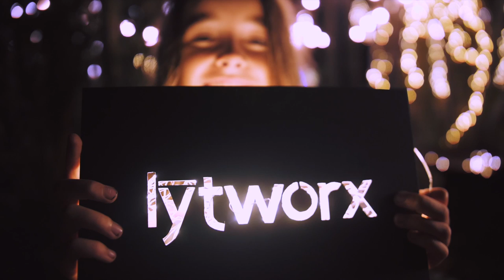Santa Roo by Lytworx